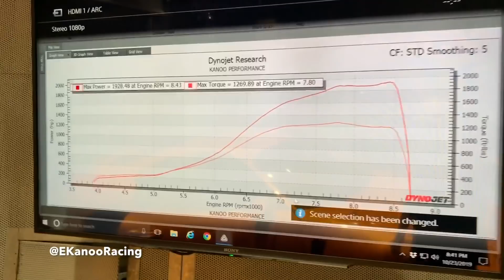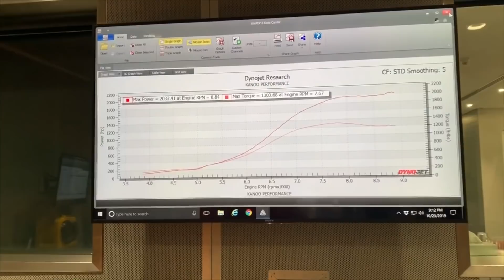EKanooRacing's 2033 WHP Street Supra on Dyno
Here’s a video from last month Dyno run in EKanooRacing’s legendary Street Supra and we have laid down a whopping 2,033 whp & 1,303 Lb/Tq! Special thanks go to Shane T , for the tune & my team
Turbo by Precision Turbo
Engine Management Motec M150
Transmission PPG Sequential Transmission
Built 3.0l 2JZ OEM Iron Block by EKanooRacing
Dyno facility Kanoo Performance , Kingdom of Bahrain